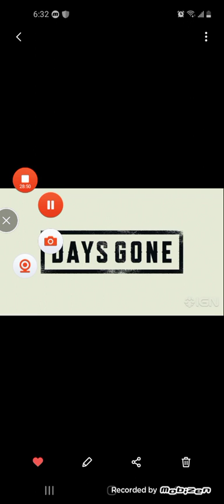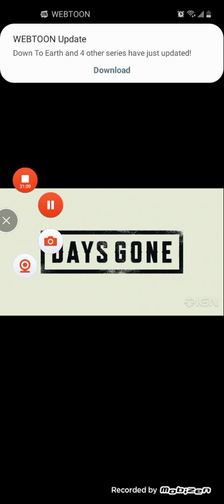what if deku was isekaid to days gone (redo)